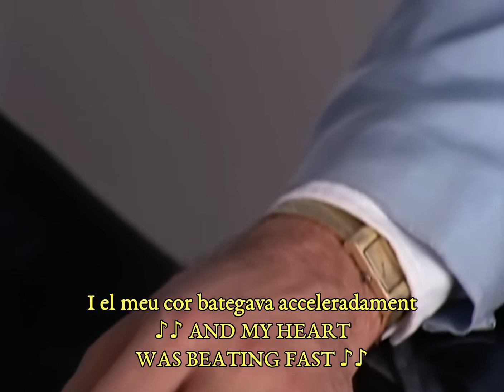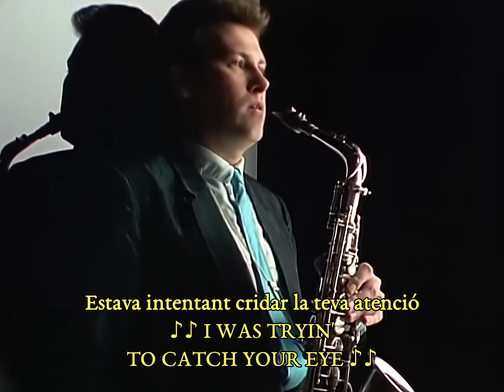Roxy Music - Jealous Guy (1981) - SUBTITULADA EN CATALÀ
" Jealous Guy " és una cançó escrita i gravada originalment per John Lennon `pel seu segon àlbum d'estudi Imagine (1971).

No es va publicar com a senzill durant la vida de Lennon, fins que es va convertir en un èxit internacional en una versió de Roxy Music publicada a principis de 1981.

Aquesta versió va arribar al número 1 al Regne Unit i Austràlia, i va ser un dels 10 millors èxits a diversos països europeus. La versió pròpia de Lennon es va publicar posteriorment com a senzill i va ser classificada als EUA i al Regne Unit.

Lennon va començar a escriure la cançó el 1968, quan, com a " Child of Nature ", va ser una de les moltes cançons que els Beatles van fer de demo abans de gravar el seu àlbum doble homònim (també conegut com "White Album").

La lletra es va inspirar originalment en una conferència pronunciada per Maharishi Mahesh Yogi a principis de 1968, quan els Beatles van assistir al seu retir espiritual a Rishikesh, Índia.

"Jealous Guy" és una de les cançons de Lennon més gravades, amb almenys 92 versions.